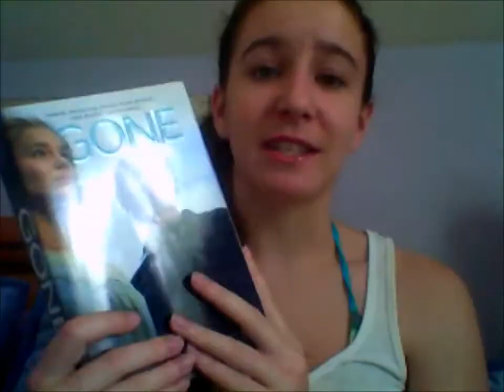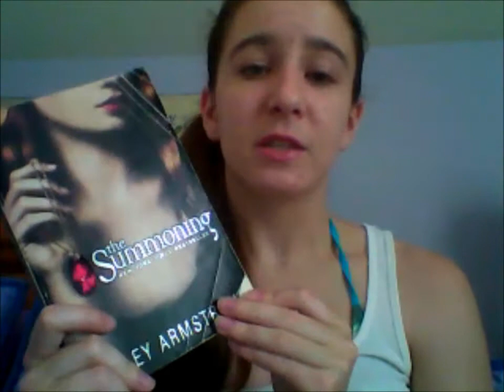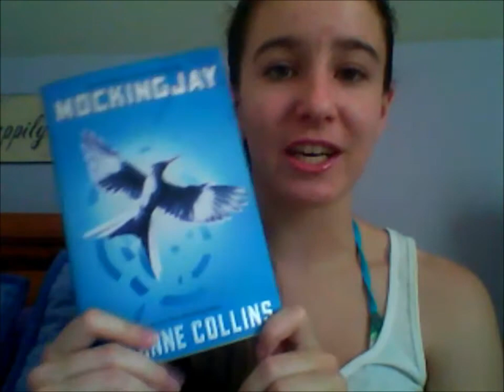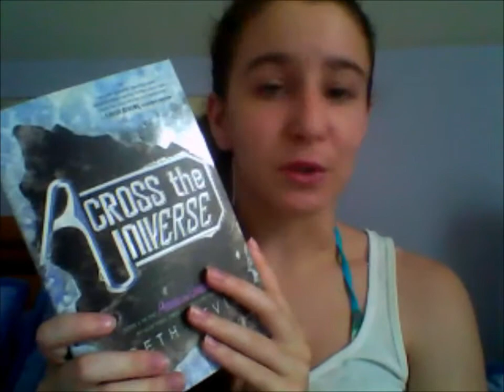BOOKTUBE-A-THON READS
these are all the books i will b reading for the booktube-a-thon! hope you guys enjoy and read in the read-a-thon too! good luck if you are and happy reading!